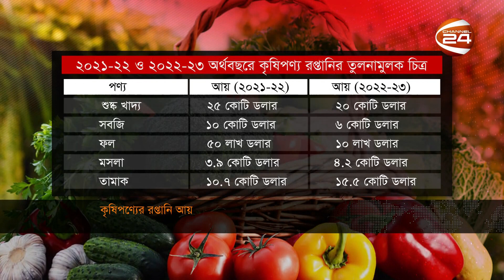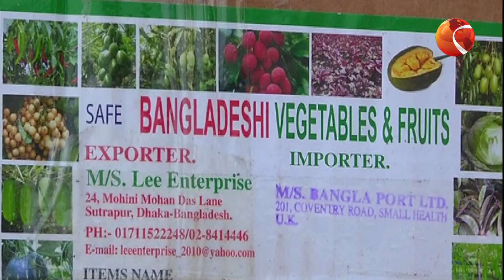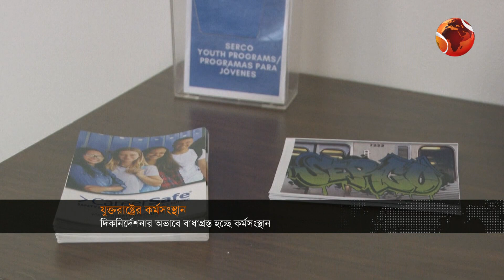কারওয়ান বাজারের ব্যবসায়ীদের হাতে জিম্মি দেশ | Business 24 | 9 July 2023 | Channel 24 Bulletin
১. কৃষিপণ্য রপ্তানিতে হোঁচট; উৎপাদন খরচ ও বিমান ভাড়া বৃদ্ধিকে দুষছেন সংশ্লিষ্টরা।
২. কারওয়ান বাজারের ব্যবসায়ীদের হাতে জিম্মি দেশ; অভিযোগ ভোক্তা অধিকার সংরক্ষণ অধিদপ্তরের।
৩. মুদ্রানীতিতে আইএমএফ এর চাপ স্পষ্ট; উচ্চ সুদহারে কমবে বিনিয়োগ; খেলাপি বৃদ্ধির শঙ্কা।
ব্যবসা-বাণিজ্যের খবর | 9.30 PM | Business 24 | 9 July 2023 | Channel 24 Bulletin

»» Office Address:
Bangladesh.